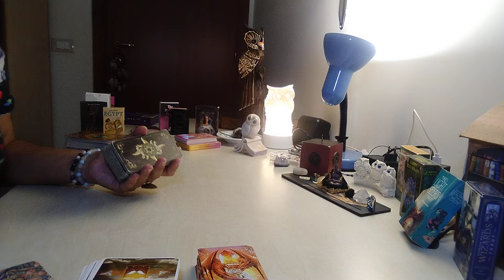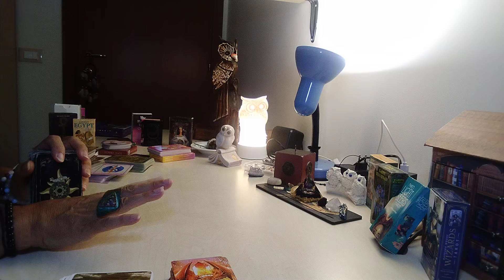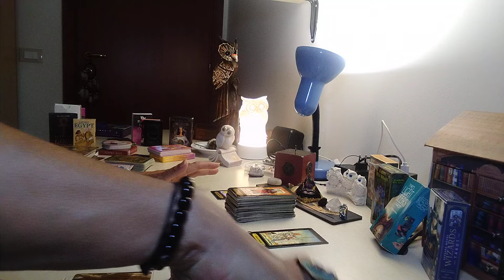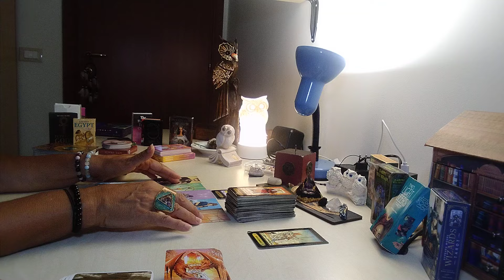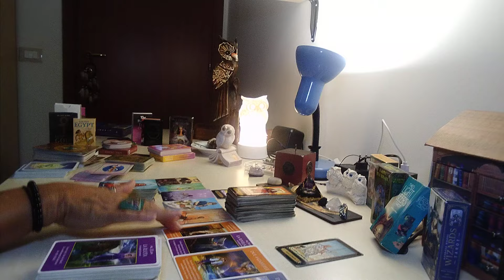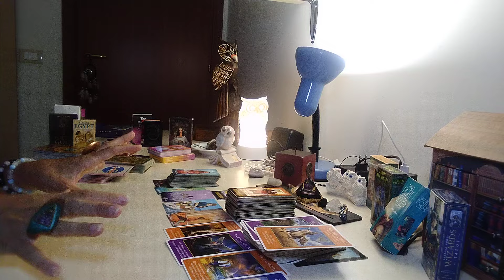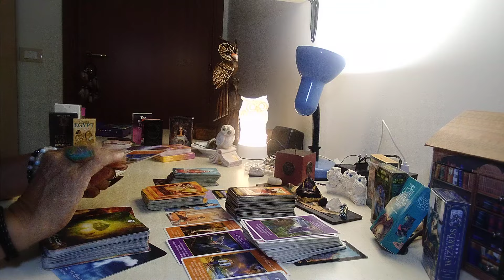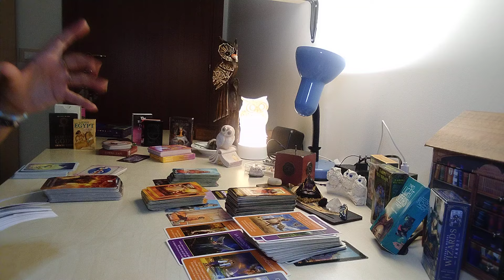BILANCIA dall'1 all'11 agosto "Il coraggio della scelta."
Valido Per SOLE, ASCENDENTE, LUNA E VENERE NEL SEGNO
Divertiamoci insieme a scoprire che messaggio abbiamo per la settimana che verrà e sentiamo qualcosa dei pianeti... BUONA VISIONE